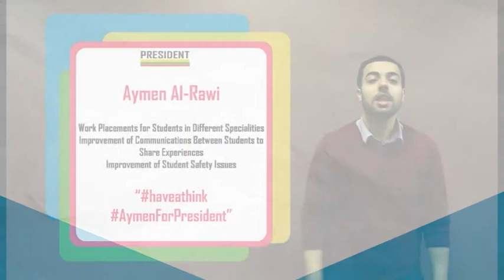Student President Candidates 2016 - Updated